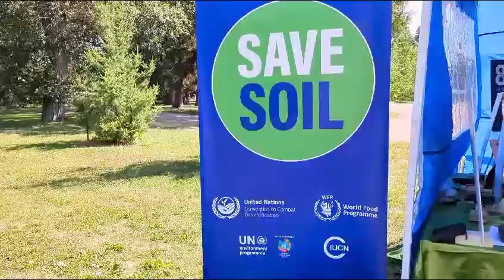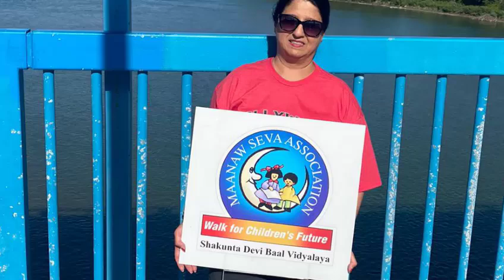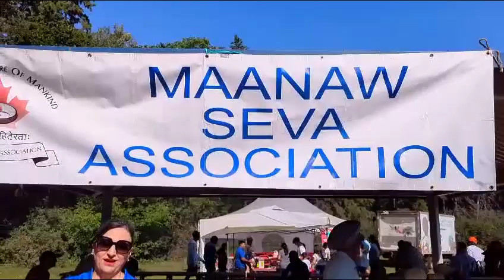The Manav Sewa Association Walk for Children's Future successfully took place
The Manav Sewa Association Walk for Children's Future successfully took place on August 3rd, 2024! Together, we stepped towards a brighter tomorrow, with V4U Radio proudly supporting as the media partner.

Anu Srivastav Puneet Manchanda India in Canada (High Commission of India, Ottawa) Manav Sewa Foundation @lavanyarajesh03
Mohit Narang